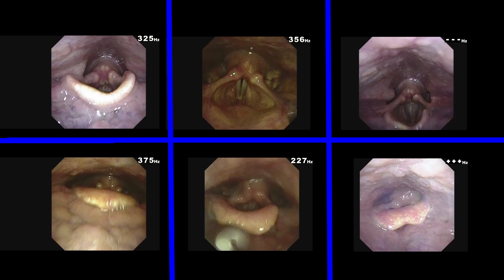Twisted Thyroid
Six voice qualities with endoscopic videos